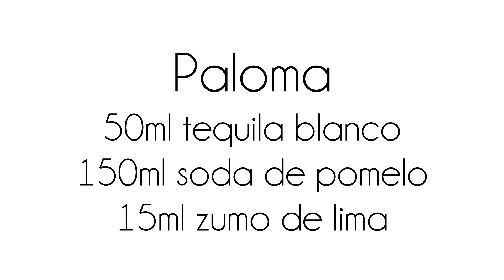Paloma cocktail. Coctelería en casa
Hoy preparamos uno de los cócteles que ams de moda están ultimamente, con el sabor del tequila y el frescor del pomelo, es un top seller en las barras de todo el mundo!

Receta:
50ml tequila
150ml soda de pomelo
15ml zumo de lima
1 rodaja de pomelo rosa